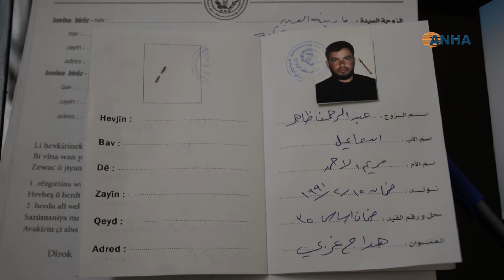إحداث مكتب لصك عقود الزواج والحياة المشتركة في الشدادي